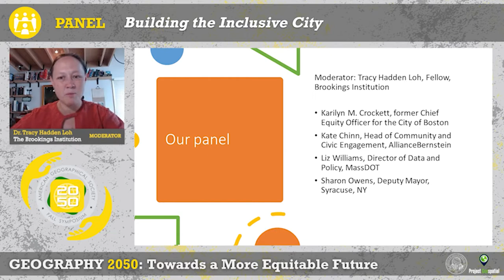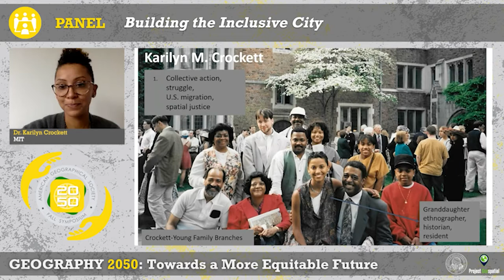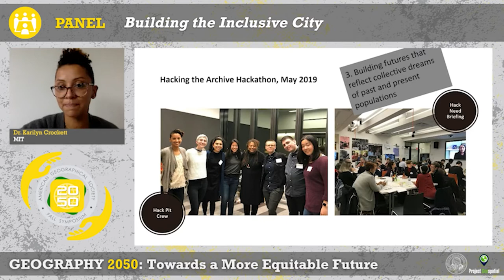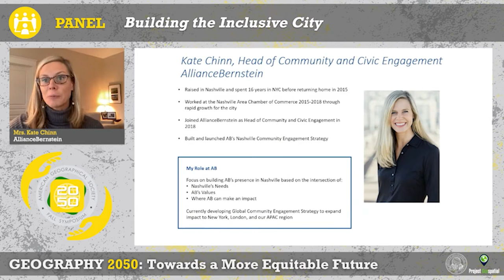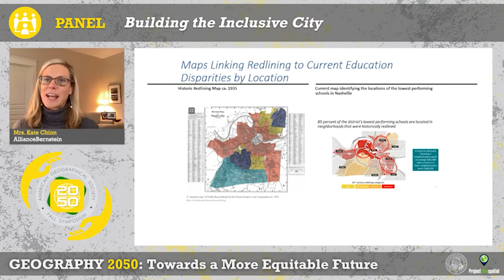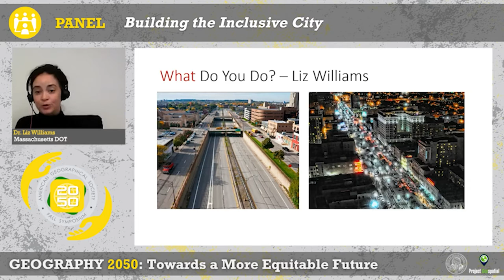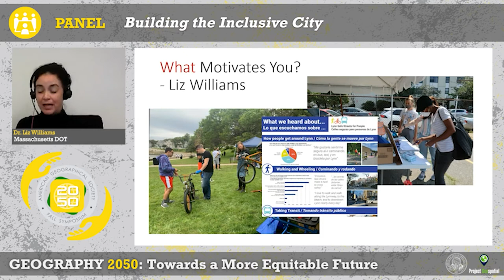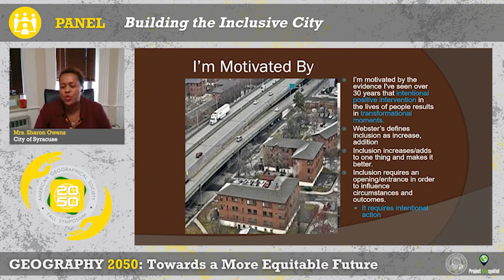Panel Building the Inclusive City